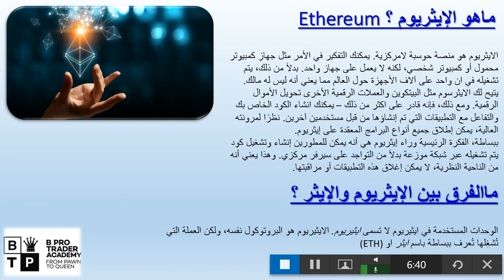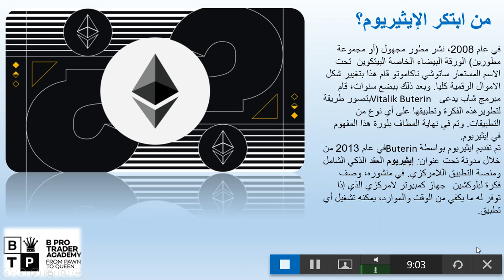العملات الرقمية للمبتدئين : ماهي عملة الإيثريوم ؟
سنتكلم في الحلقه الثالثه من العملات الرقمية للمبتدئين وهي بعنوان ماهي عملة الإيثريوم ؟

ماهي عملة الايثيريوم ؟

سنتكلم على اكثر من موضوع واولهم ماهي عملة الايثيريوم ؟ ومن مبنكرها او اخترعها

تعريف الايثيريوم :

الايثيريوم هو منصه حوسبة لامركزية ويمكنك التفكير في الامر على انه جهاز كمبيوتر ولكن لايعمل على جهاز واحد فقط بل يتم تشغيله على الاف الاجهزه حول العالم بمعنى انه ليس له مالك واحد

يتيح لك الايثيريوم مثل البيتكوين والعملات الرقمية الاخرى حويل الاموال الرقمية ويستطيع اكثر من ذلك حيث يمكنك انشاء الكود الخاص بك والتفاعل مع التطبيقات الاخرى التي تم انشائها من قبل مستخدمين اخرين نظرا لمرونته العاليه

مالفرق ين الايثيريوم والايثر ؟

الوحدات المستخدمه في ايثيريوم لاتسمى ايثيريوم . الايثيريوم هو البروتوكول نفسه ولكن العملة التي تشغلها تعرف ببساطه باسم ايثر او ETH

من ابتكر الايثريوم ؟

عام 2008 نشر مطور او مجموعه من المطورين الورقه البيضاء الخاصه بالبيتكوين تحت الاسم المستعار ساتوشي ناكاموتو حيث قام هذا بتغيير شكل الاموال الرقمية كليا وبعد ذلك ببضع سنين قام شاب يدعى فيتاليك بوترين بتصور طريقه لتطوير هذه الفكره وتم في نهاية المطاف بلورة هذا المفهوم في ايثيريوم

للتداول على العملات الرقمية وفتح محفظه بها و الاستثمار في العملات الرقمية  زور الرابط التالي :

للاشتراك في غرفة التداول الحي على سوق العملات الرقمية وتحليل سوق العملات الرقمية او مراجعة دوراتنا المختصه بها

- اذا كنت من المهتمين بالتدريب وتعلم اسواق المال فالاكاديميه تؤمن بان اسرع طريقه للنجاح في التداول داخل اسواق المال هو وضع الخوف جانيا او ابعاد الخوف وفكرة خسارة اموالك بحيث عامل الخوف هذا هو اكبر عائق داخل عقل اي متداول ولذلك الاكاديميه يوجد بها اكثر من 3 مناهج تعليميه رئيسيه على الاسواق بالاضافه الى استراتيجية الذيب ولن نقتصر على التعلم فقط بل سنكون موجودين في كل وقت معك من خلال قنواتنا التحليليه على الاسواق او للاستفسار على كل مايختص بالكريبتو ( العملات_الرقمية ) او تعلم البلوك تشين خطوة بخطوة و العملات الرقمية المشفرة بانواعها تواصلو معنا من خلال سلسلة البيتكوين للمبتدئين على التالي